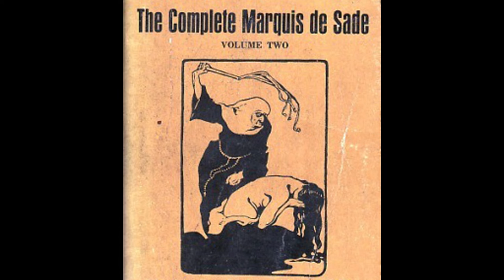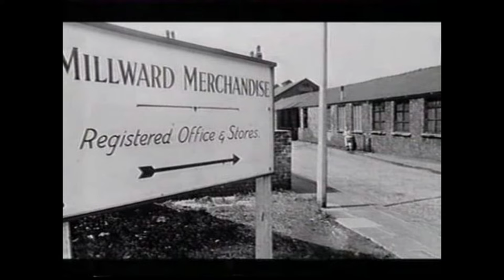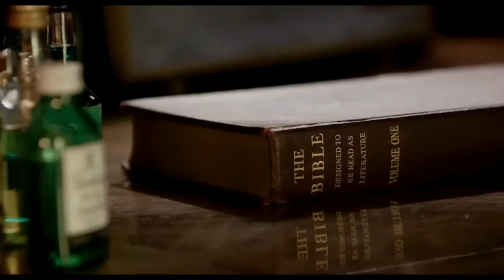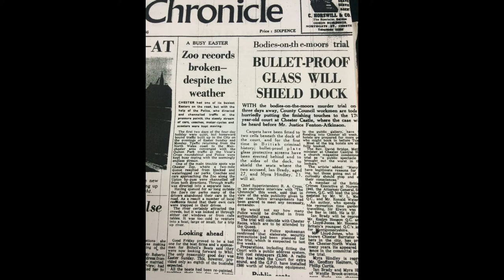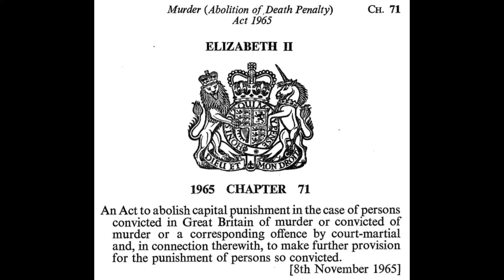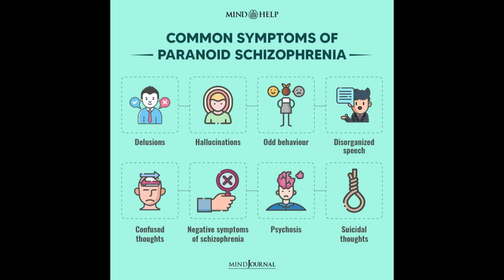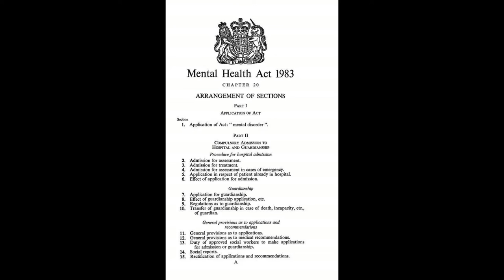Ian Brady & Myra Hindley: The Moors Murders | The FULL story...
The story of one of Britain's most hated pair of killers

Ian Brady: The Gates of Janus book